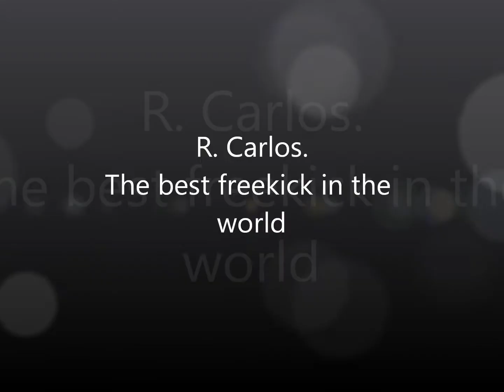Roberto Carlos The Best Freekick In The World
THE BEST FREEKICKIN THE WORLD